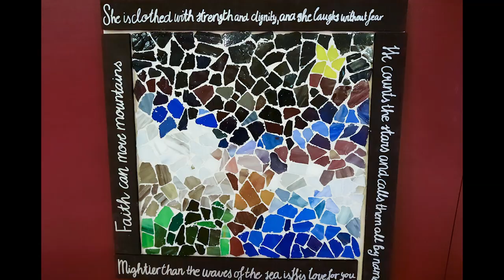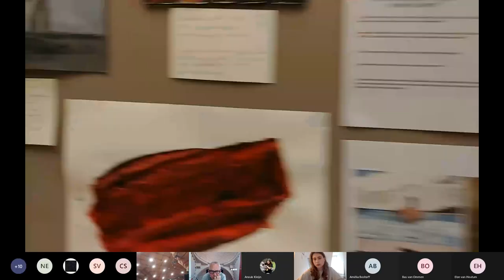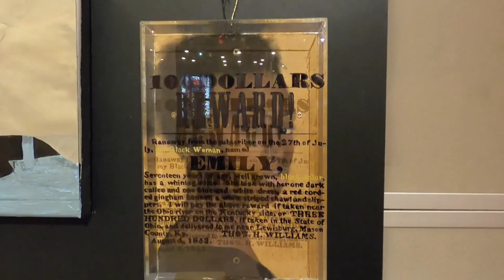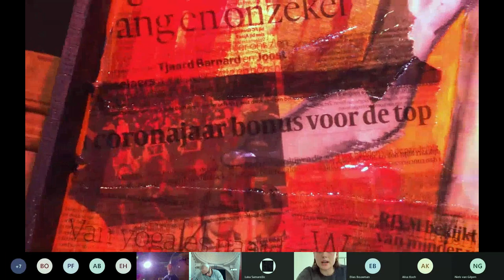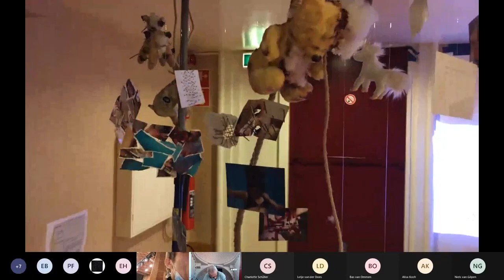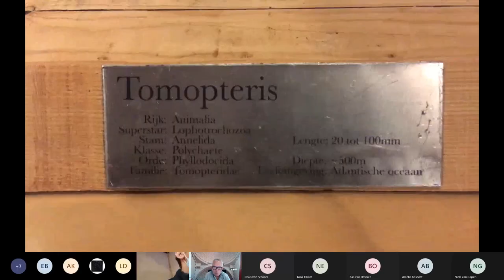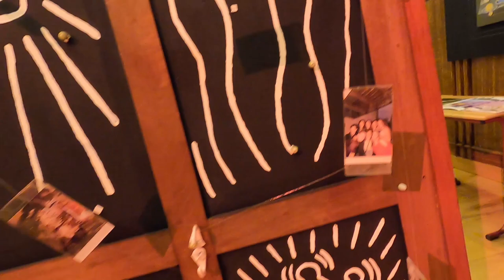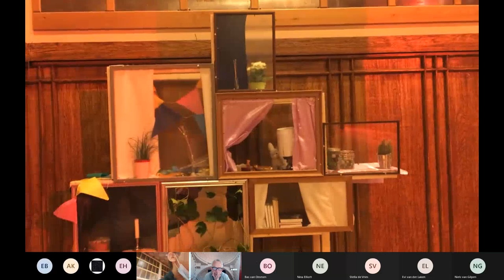Het Amsterdams Lyceum Eindexamen expositie 2020/2021